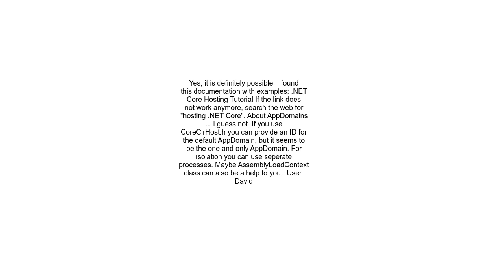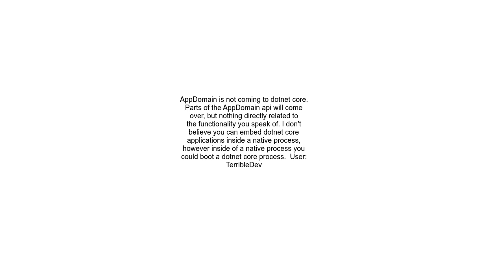Embed dotnet core NET Core into native applications on WindowsLinux